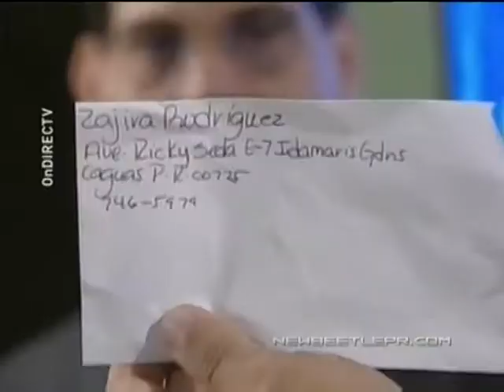New Beetle 3er Volky Pepsi [newbeetlepr.com]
1998. Concurso de Verano "Ale Ale" de Pepsi (con Ricky Martin) en El Show de Raymond en el cual regalan el último de 3 volkys (New Beetle) mediante sorteo.